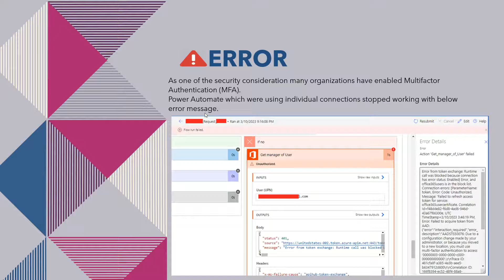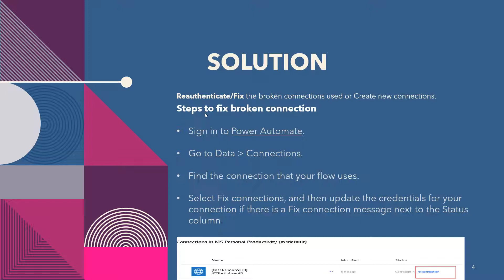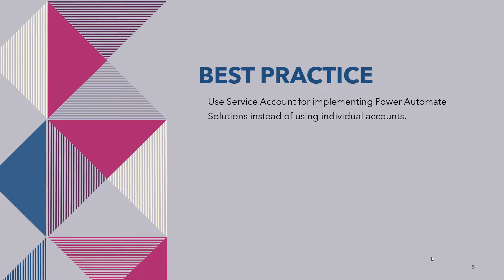Common Error in Power Automate| Microsoft Flow after MFA enablement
Common Error in Power Automate after MFA enablement